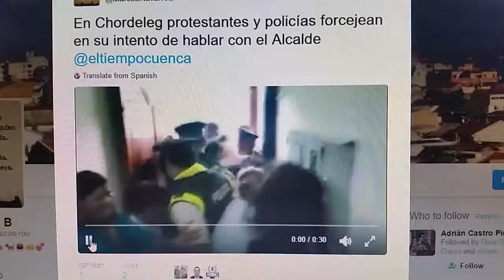Reclamos por avalúos en Chordeleg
Reclamos por avalúos en Chordeleg. Abril de 2016